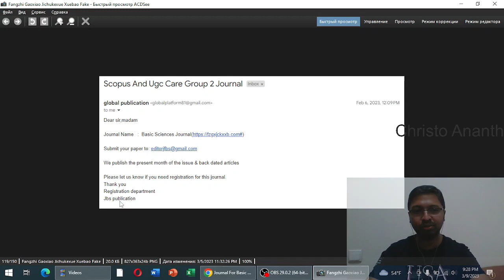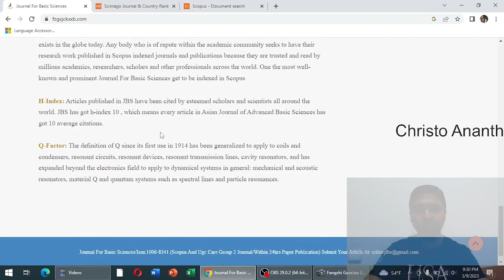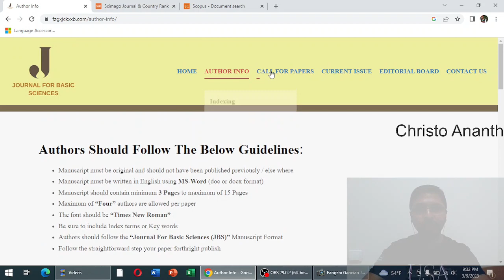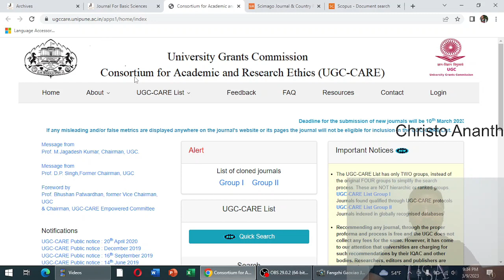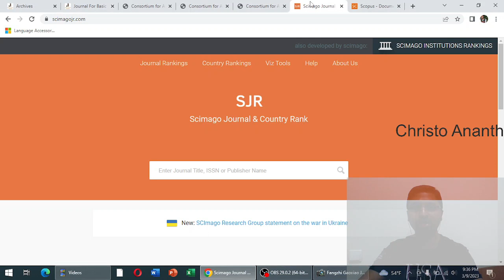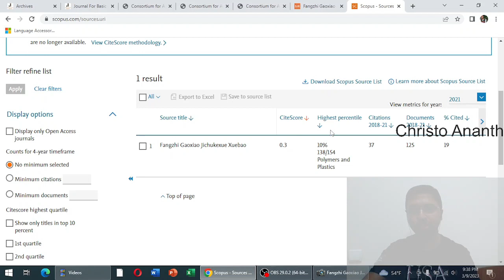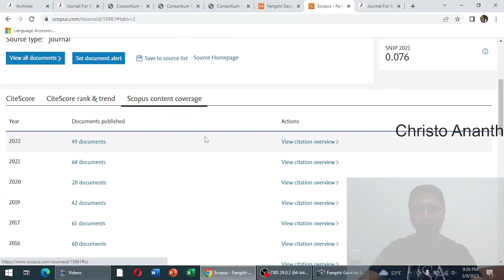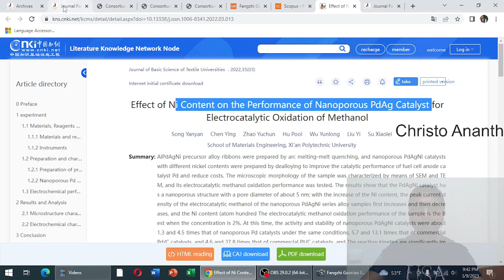Christo Ananth - Fangzhi Gaoxiao Jichukexue Xuebao - Basic Sciences Journal - Scopus Review -Tamil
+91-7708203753